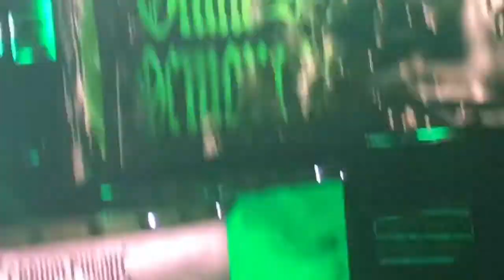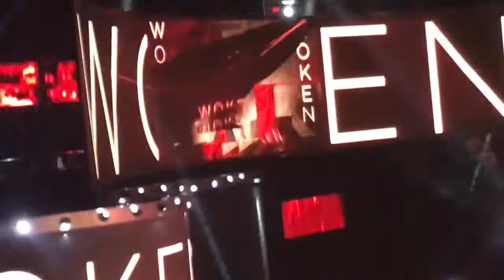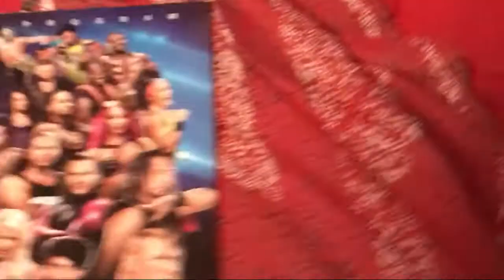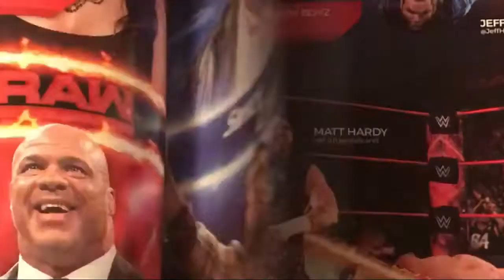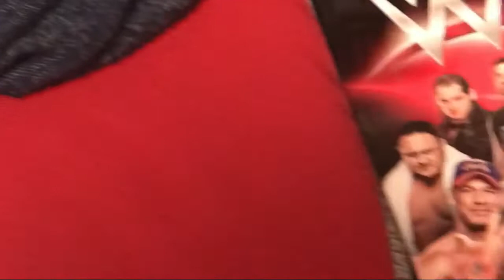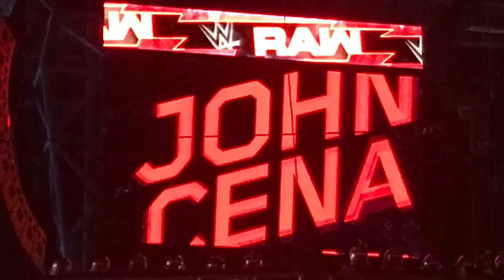Day In The Life: Monday Night Raw (RAW Before WrestleMania 34) at Philips Arena in Atlanta GA Vlog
I do not own any rights to the music of the Entrance Music it is credited to WWE (World Wrestling Entertainment) I hope you guys enjoy our Experience of Raw Before WrestleMania in Hot Atlanta Baby! WOOO!!!